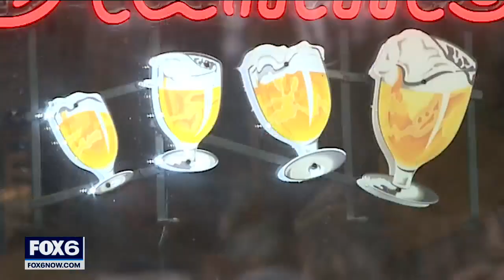Milwaukee mayoral candidates tap firkins | FOX6 News Milwaukee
A pair of Milwaukee breweries invited all seven mayoral candidates to show off their firkin-tapping technique on Saturday.